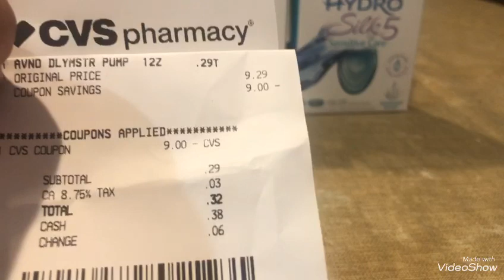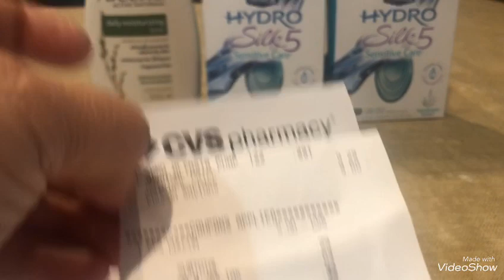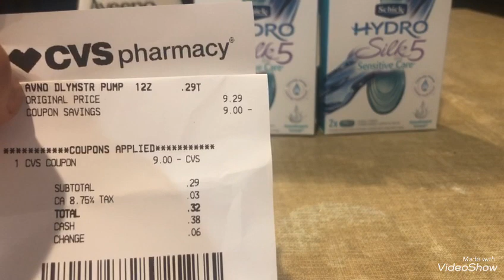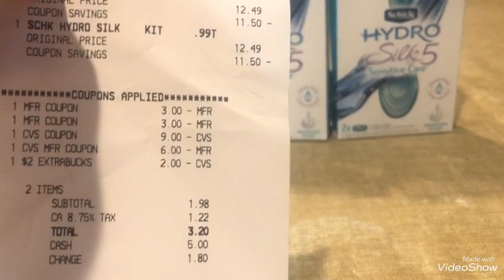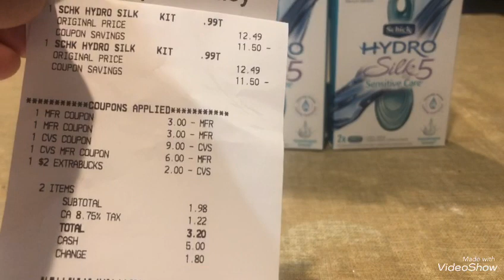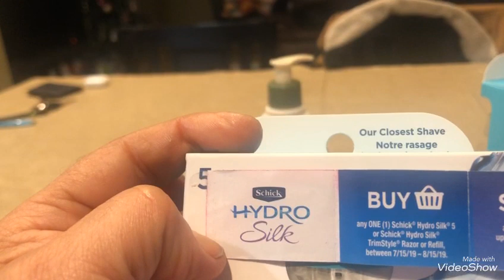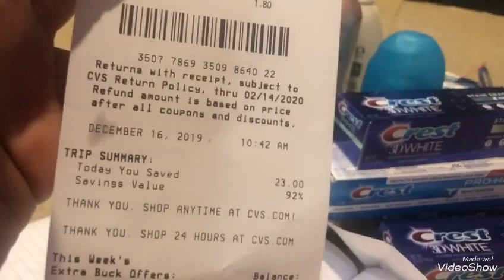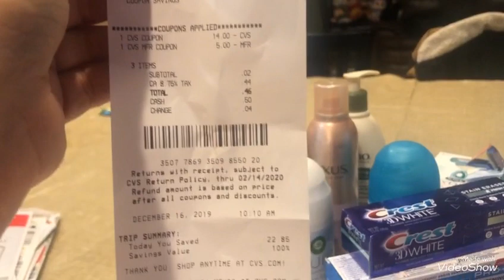VideoShow woo super super yesssss siiiiiiiiii 🌹😊🦋🌞🤪💖🛍12/15/21/19